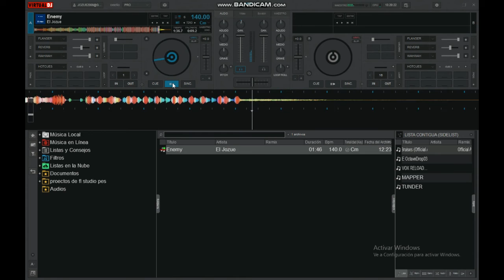Enemy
Otro tema para el canal mis amigos.